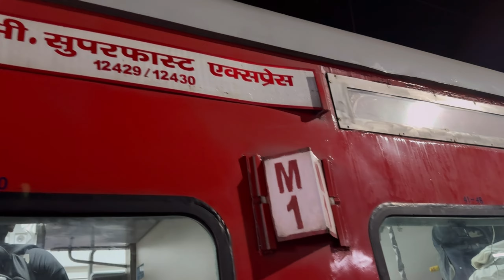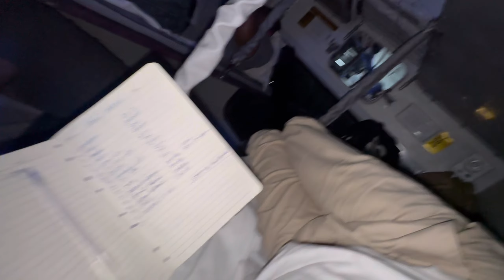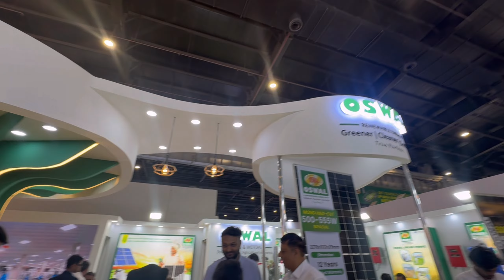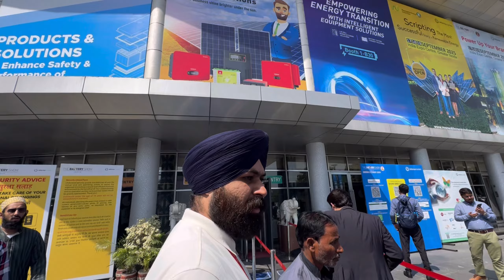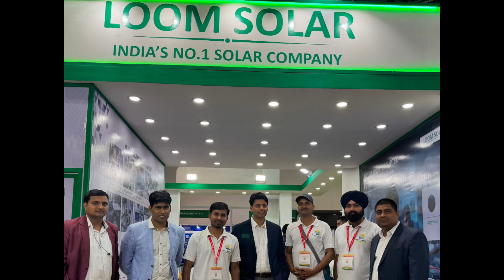Noida Solar Expo me ye hoga socha bhi nahi tha 🤐